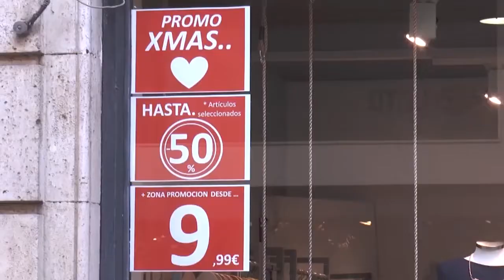El 73% de los productos vendidos online se incrementa antes del Black Friday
Subir los precios de manera paulatina durante las semanas previas al Black Friday para, llegada tan señalada fecha, dar la sensación de que estos han sido rebajados de manera drástica. Es una de las reveladoras conclusiones extraídas de un estudio realizado por AZbox, una app desarrollada en Alicante.